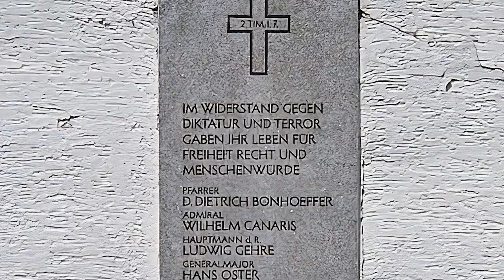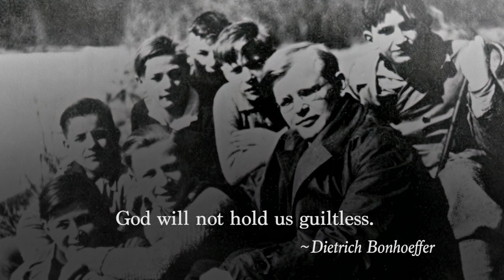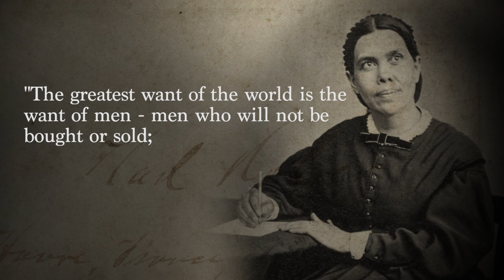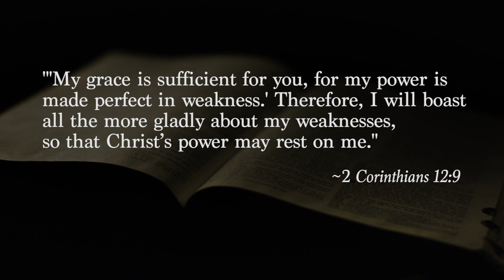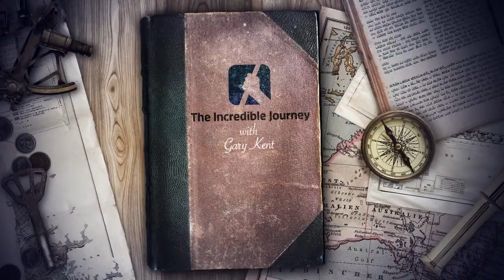Dietrich Bonhoeffer - What is Grace?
Dietrich Bonhoeffer was a double agent who plotted to assassinate Adolf Hitler in the Wolf’s Lair fortress. When the plot failed, Hitler made sure Bonhoeffer was executed in the final days before the German surrender. Today Bonhoeffer is hailed as a twentieth-century martyr. He voluntarily faced imprisonment and execution with determination and courage. But why did he do this? What values shaped his life, and where did these come from?